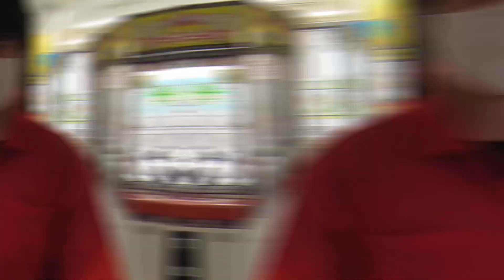【クレーンゲーム】うさぎ年なのでうさぎを大量ゲットしちゃいます！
0:00 オープニング
0:54 １つ目のうさちゃん
1:39  2つ目のうさちゃん
3:27 3つ目のうさちゃん
5:05 4つ目のうさちゃん
7:07 5つ目のうさちゃん
10:02 エンディング

応募期間：12月31日(土) 17：00 ～ 1月25日(水) 23：59
当選発表：1月31日(火)　※動画にて発表させて頂きます。
1月誕生月の方は応募フォームに沿ってご応募ください！

【エブリデイ行田店のTwitterやinstagram、スマホアプリなど】

【エブリデイとってき屋東京本店のTwitterやinstagram、スマホアプリなど】